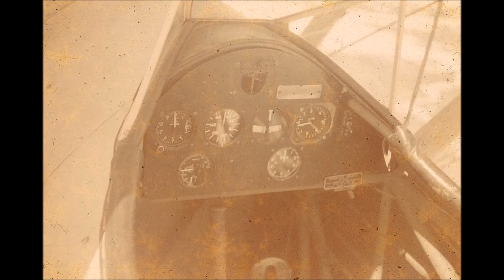Box G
Description